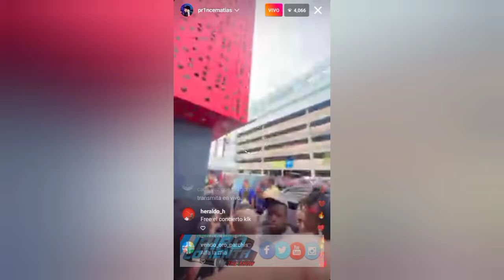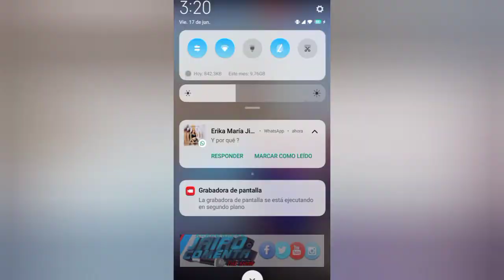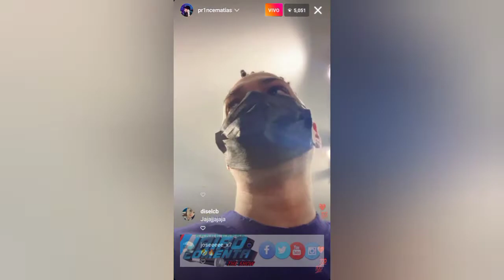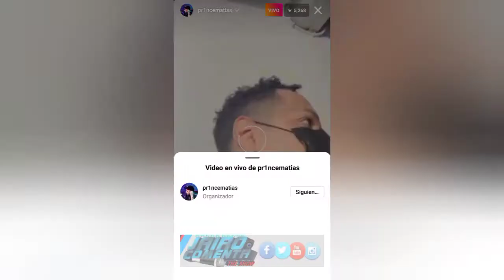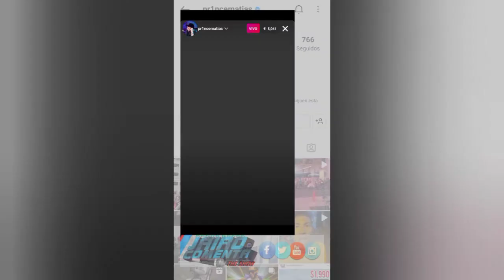SANTIAGO MATÍAS ALOFOKE Y EL ALFA EL JEFE ALBOROTAN A TODA LA REPÚBLICA DOMINICANA REGALANDO BOLETAS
contenido sobre todo lo que pasa en republica dominicana